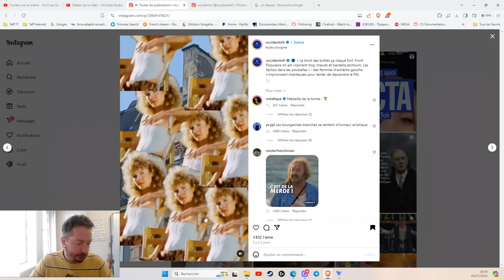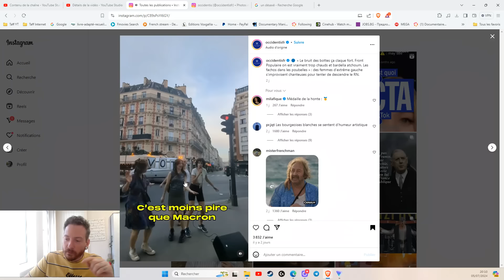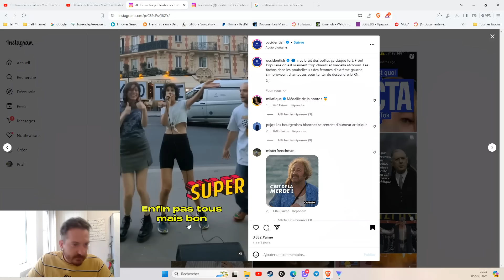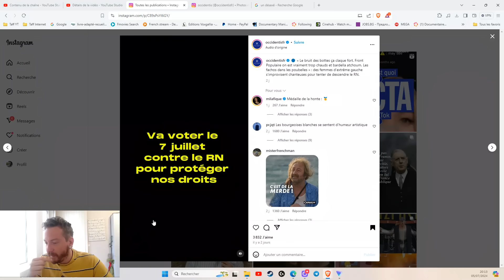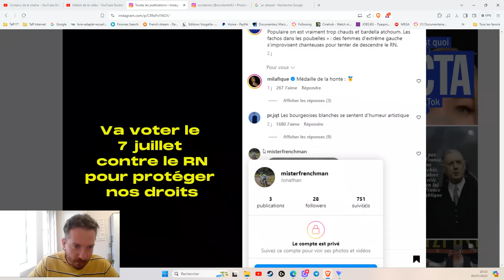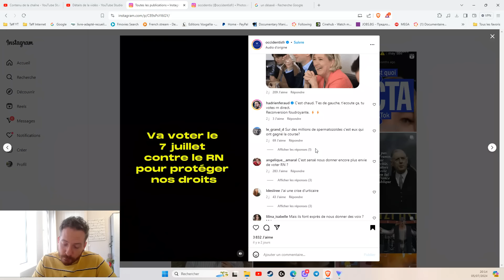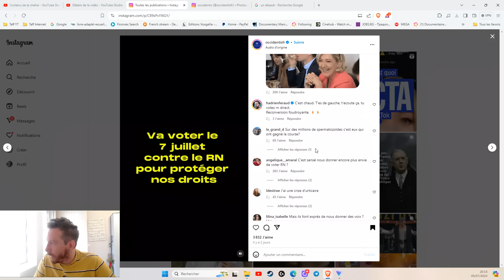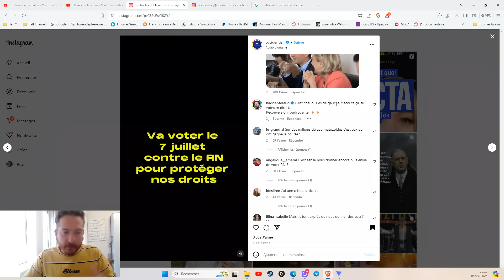ILS APPELLENT À FAIRE BARRAGE AU RN AVEC UNE MUSIQUE ÉCLATÉE AU SOL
Pour avoir accès à mes vidéos avant tout le monde et me soutenir, c'est
Mes réseaux: